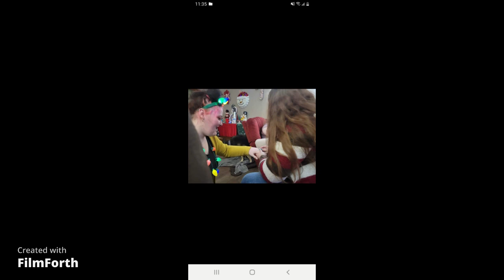I love you so much 12/15/2022-01/05/2023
Thank you for saving my life sweetheart I cant wait to spend the rest of my life with you.